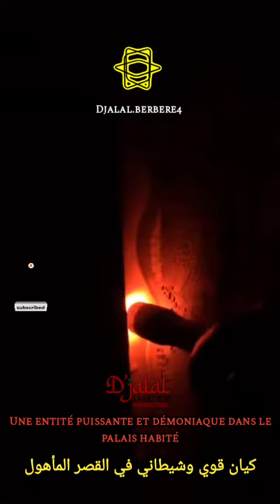djinn fort et démoniaque dans le palais habité aventurierdjalal كيان قوي وشيطاني في القصر المأهول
.les aventurer de jalal-djalal-jallal parmi le monde des djinns.

horreur
aventures
la fée
enfants djinns
aventure effrayante
maison abandonnée
recueillir
aventures terrifiantes
Aventure
maisons abandonnées
grotte effrayante
L'aventurier D'jalal
effroyable